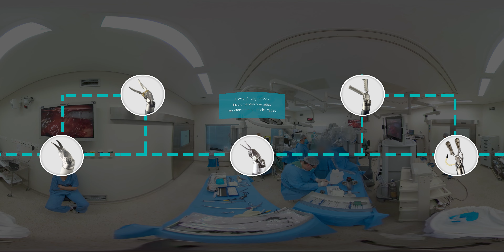Cirurgia Robótica em 360° | Conheça o futuro das cirurgias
Confira como é feita a Cirurgia Robótica no Hospital Oswaldo Cruz e conheça o futuro das salas de cirurgia.

Controlado pelo cirurgião através de um console que executa os movimentos cirúrgicos, a cirurgia robótica replica os movimentos através de quatro braços mecânicos que contam com um modelo de previsibilidade de custos e seguem os protocolos médicos. Desta forma, é tratado de forma eficaz casos cirúrgicos de especialidades como urologia, ginecologia, gastroenterologia e cirurgias na cabeça e no pescoço.